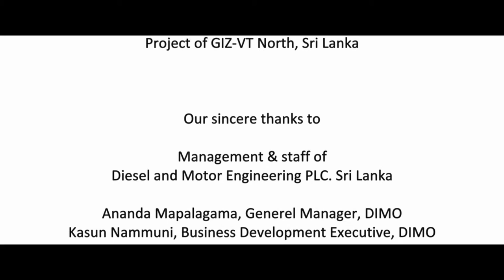The Mobile Career Guidance Unit - Documentary